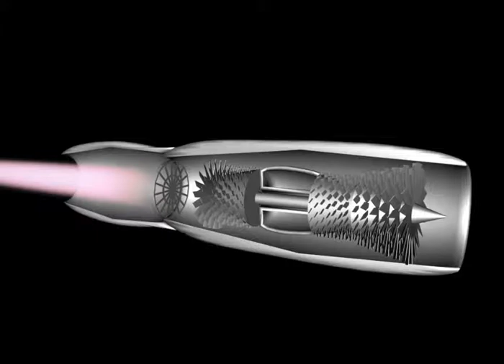Turbojet Rendering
This is a simple model of a turobojet engine that I did in 2005 to show a multi-compressor, multi-turbine engine.